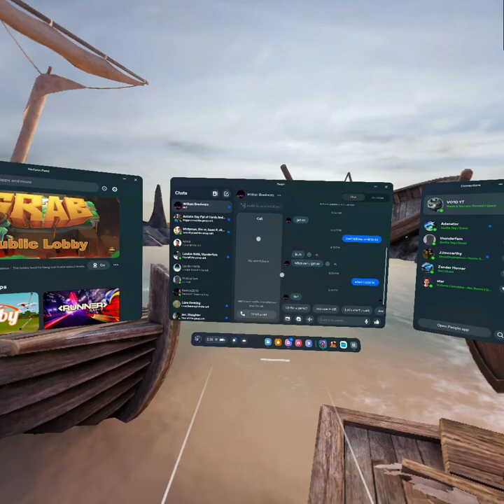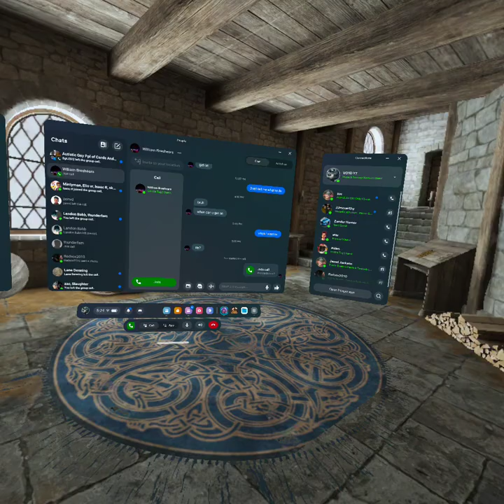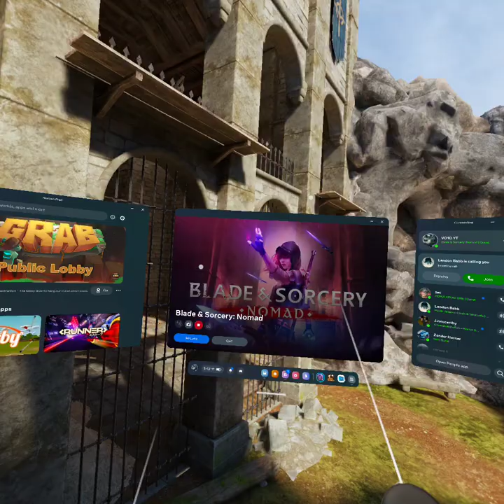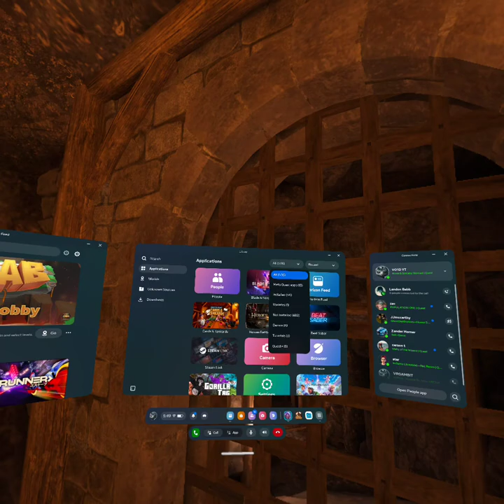"What A Fun Adventure" | Blade & Sorcery nomad 1.0 pt 6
WARNING THERE IS EXPLICIT CUSSING